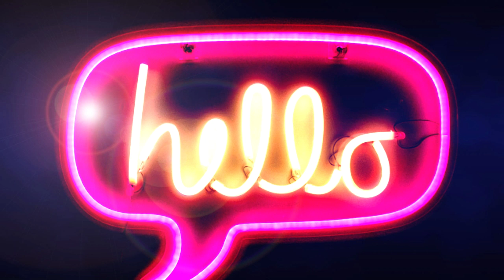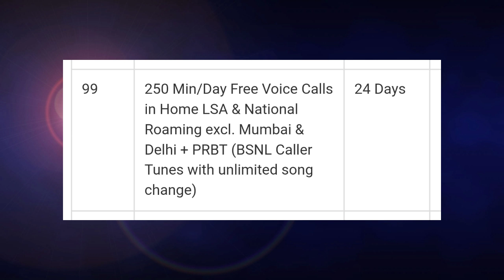BSNL ரீசார்ஜ் செய்யப் போகிறீர்களா இந்த வீடியோவை பாருங்கள்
Bsnl recharge plans from 56 to 187